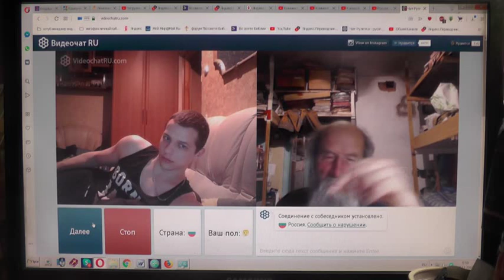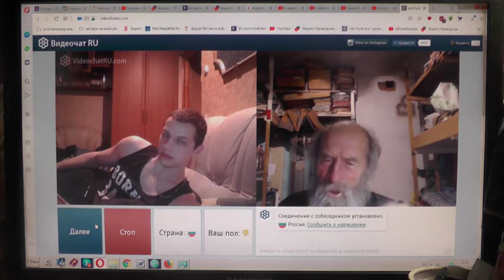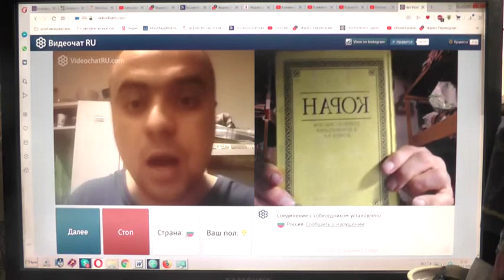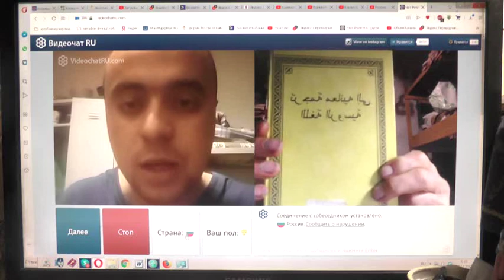№240. Мих. 7:4 Лучший из них, как терн, и …хуже колючей изгороди, 2019